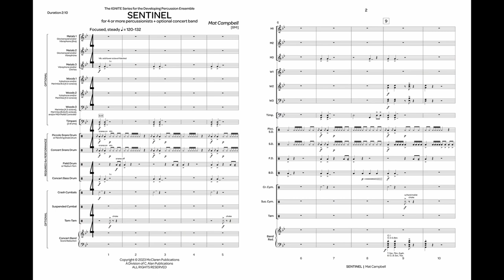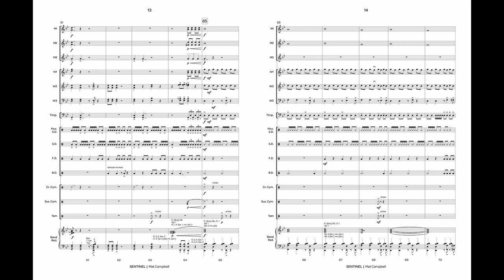Sentinel (Percussion Ensemble 4+ with Optional Wind Ensemble) - Mat Campbell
The "Sentinel" stands watch at the entrance of the Tomb of the Unknown Soldier. Through day and night and rain or shine, they protect the tomb of those that paid the ultimate price for their country. Musically speaking, the piece juxtaposes the celebratory fanfare commonly found in patriotic music. The intense music tells a story of unwavering focus and forward motion, all while paying tribute to these Unknown Soldiers and their forthcoming Sentinels today and into the future.

The instrumentation is widely flexible from a quartet of drums to a full percussion ensemble and beyond to a full concert band. This is not only to provide flexibility to a wide variety of performing ensembles, but it also represents the ever-expanding body of different services, roles, and individuals in the various branches of the military. This piece further pays homage to service bands and musicians across the country.
-M.C.

The IGNITE Series

This unique series was designed specifically for young percussionists as they experience the magic of playing in a percussion ensemble. Each piece provides the director and students with great flexibility – from the number of players to the tempo to the instrumentation.
Light a fire under your students today!

INSTRUMENTATION
Required for Performance
Player 1: Piccolo Snare Drum (or Marching Snare Drum)
Player 2: Concert Snare Drum
Player 3: Field Drum (or Medium Tom)
Player 4: Concert Bass Drum

Flexible Percussion Ensemble
While each part is optional, they bring further depth to the overall colors in this sound world.
The director may add them in any combination according to availability and discretion.
Metals 1: Glockenspiel and/or Vibraphone (8va)
Metals 2: Glockenspiel and/or Vibraphone

Metals 3: Vibraphone and/or Chimes

Woods 1: Xylophone and/or Marimba 8va [4.3-octave]
Woods 2: Xylophone and/or Marimba [4.3-octave]
Woods 3: Marimba [4.3-octave], Marimba (8vb) [5-octave], and/or MIDI Mallet Controller

Crash Cymbals

Suspended Cymbal

Tam-Tam

Optional Concert Band Parts
(Reduced Score)
This sound world may be further enhanced with the forces of a full concert band.
These parts may not be individually added (similar to the optional percussion parts) but only ever as an entire band.

Flute

Oboe
Bassoon

E-flat Alto Saxophone 1
E-flat Alto Saxophone 2
B-flat Tenor Saxophone
E-flat Baritone Saxophone

F Horn
Trombone

Euphonium
B-flat Baritone T.C.
Tuba